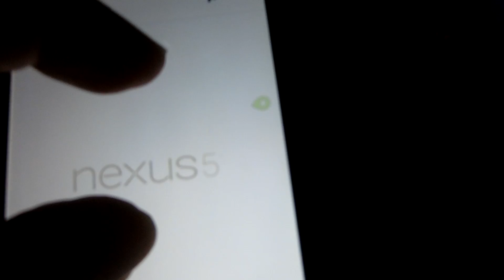How to find your GPS Flight route and identify locations below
How to track Flight and Landing routes by looking outside the Airplane window and comparing with the Smart phone offline map, during flight. See video example of tracking an approach to the Las Vegas airport.

Using a GPS location displayed on an "Here" offline map during a Southwest Airplane flight, the route is shown accurately on the way to Las Vegas Nevada.
The offline map by "Here"  was used on an Android Google Nexus 5 which detected the GPS Satellites signal via the Boeing 737 window,
No internet connection was used during the flight.
The GPS location displayed on the offline "Google Map" of all USA was not good enough to identify the accurate locations on the ground below.
The GPS signal was well received during the flight duration up to flight altitude higher than ~30,000 ft.

A flight route tracking by passengers could be very useful when tracking night or above clouds flights that happened to divert to an unknown destination...such as Malaysia Airlines Flight MH 370 which turned towards the Southern Indian Ocean during its night flight.

First time shown Flight tracking using offline GPS Map on Youtube 2015_10_16

Update:
I flew on 787 but could not get a GPS signal due to the new type of electric dimming Windows that block the GPS RF Signal. The 787 is a perfect Faraday cage.

CIMG3048 Following flight and landing route on Smart phone from inside the Airplane